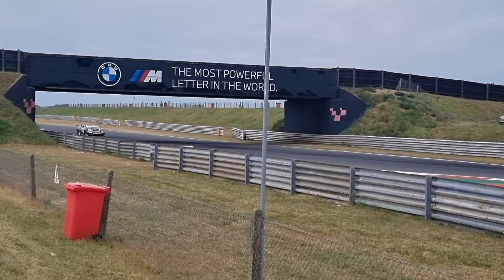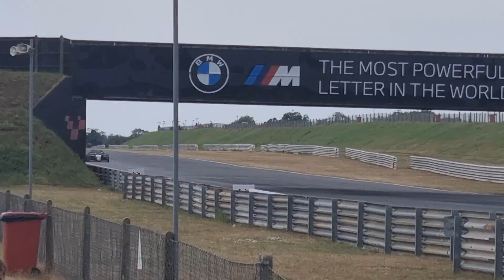Snetterton 300 Weekend - Saturday 17th June 2023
Hello everyone and welcome back to a brand new video!
At the weekend I took to a trip to a local race track of mine, Snetterton Race Track in Norfolk where I went to see racers from Ginetta Racing, MSV's GB3 & GB4 and also some super car racing from the British GT.
This clips are from the Saturday (17th June 2023)

Like, Follow & Share for more!